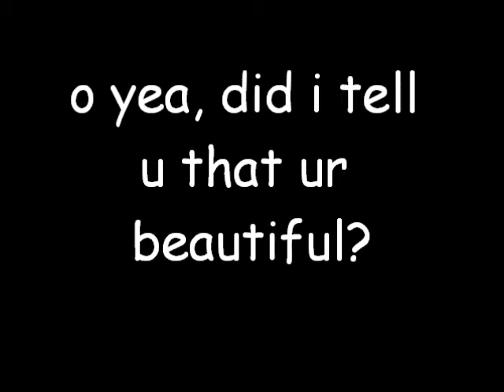For Sara Yvonne Jones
songs played ; Forever Aint Enough J.Holiday
Breathe Lee Carr
Cherish Every Moment Daniel D
Right Or Wrong Lee Carr